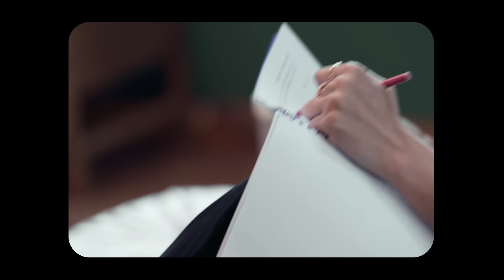Mrunal Thakur flexes the Galaxy Z Flip4 | Samsung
From capturing the best angles to unfolding hands-free video calls, the GalaxyZFlip4 makes for the perfect on-the-go companion. Watch Mrunal Thakur flex it in a gorgeous hue – Pink Gold.